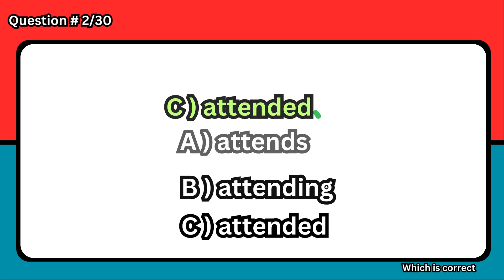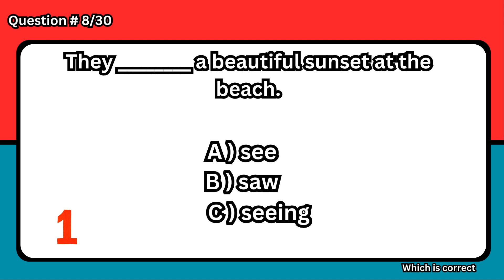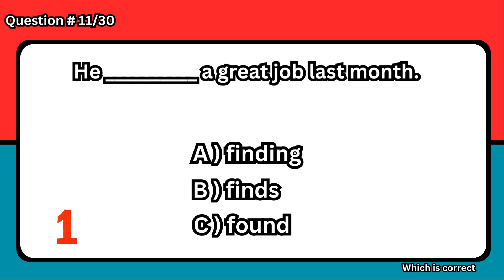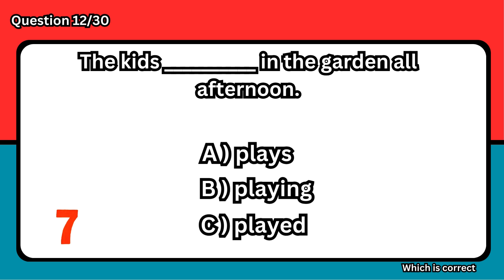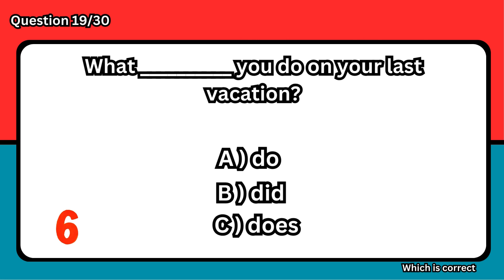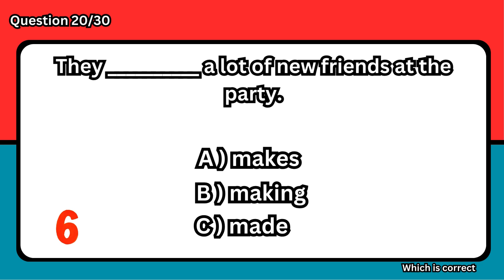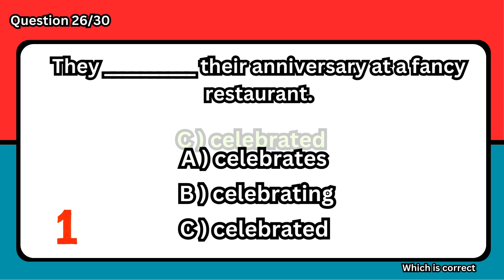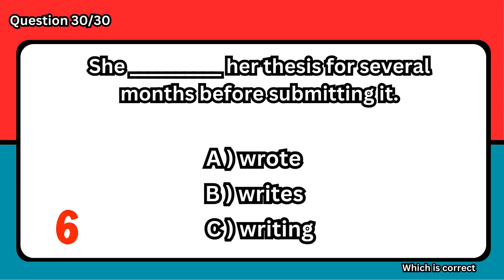Can you pass this English Grammar Quiz? । Grammar Test .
English Quizzes and Games to learn and practice English.
Check your grammar and see how well you understand English grammar! Test of English Grammar Ideal for anybody learning how to speak English. Improve your English speaking and writing skills. Are you curious about your grammar? Do you wish to speak English more fluently? You're prepared to take the grammar test! This is a beginner's quiz. Join us and start improving your grammatical skills. Try answering multiple-choice English grammar questions. raise your English level. Develop your English speaking skills! advice. Test in the morning. Daily quiz, Daily test, Daily grammar test. Tense Quiz Correct Form of verb test. Verb Quiz.
Complete the questions to hone your grammar and English skills.
Using English Quiz English Questions as an example
Grammar Questions and Tests: Grammar Quiz